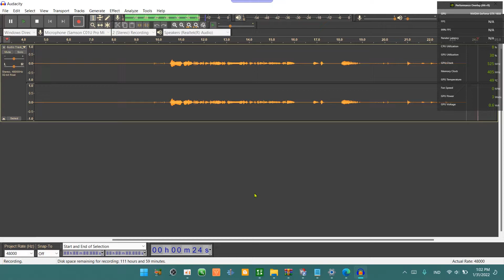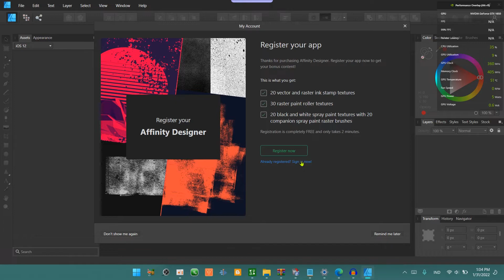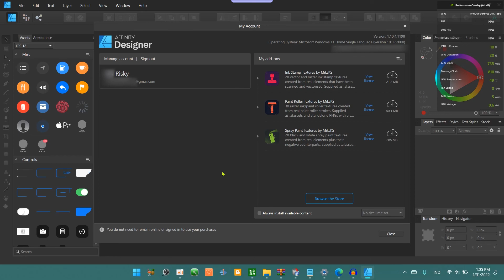Cara Atasi Tidak bisa sign in di affinity designer | timeout while waiting for registration...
cara mengatasi tidak dapat masuk atau sign in ke dalam aplikasi affinity designer yang bertuliskan timeout while waiting for registration ready notification.

music title : Wander Into - ann annie
artist          : ann annie